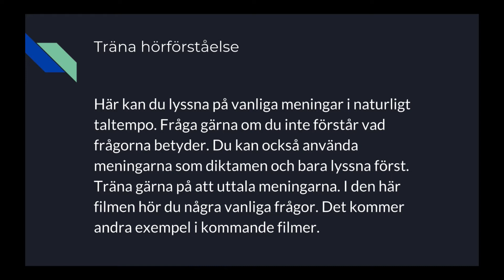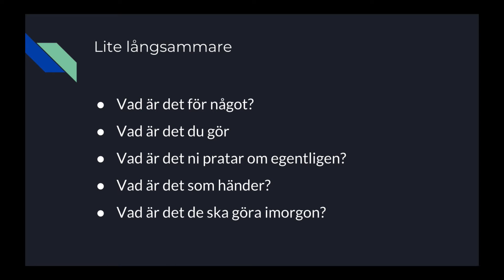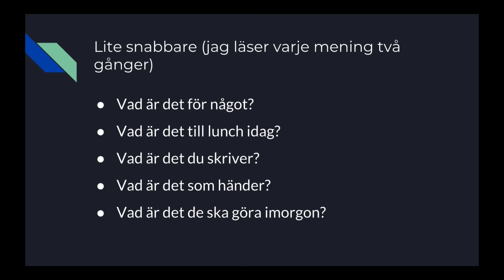Hörförståelse 1 - Blandade vanliga meningar för att träna hörförståelse på svenska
Här kan du lyssna på vanliga meningar på svenska som jag säger ganska snabbt. Du kan bara läsa och lyssna, träna ditt uttal eller använda som diktamensövningar. Fråga om något är svårt att förstå.